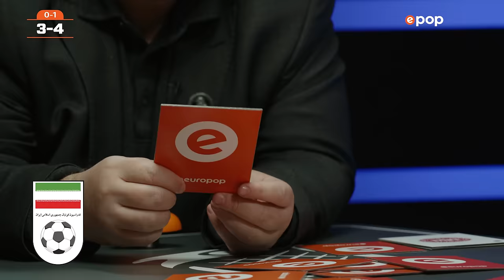გიორგი ბაქრაძე VS გიორგი მოსიძე | მაგიდის დერბი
ევროპოპის ახალ თამაშში 'მაგიდის დერბი' დღეს ერთმანეთს ბატონი წამყვანი, გიორგი მოსიძე და მაგისტრი, გიორგი ბაქრაძე შეერკინებიან.